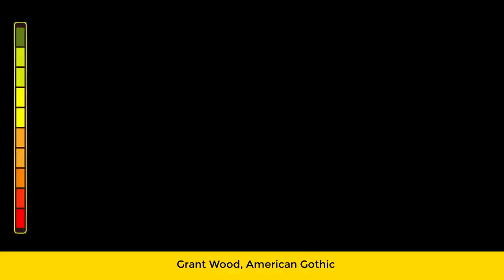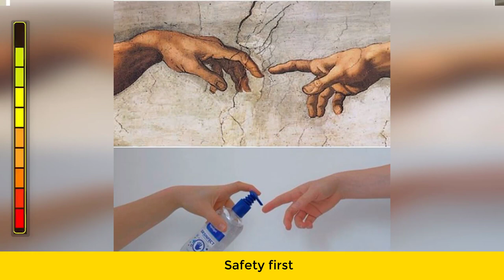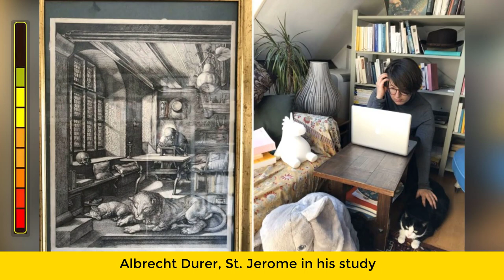People Are Recreating Famous Paintings In Their Homes | Studio90tv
People Are Recreating Famous Paintings In Their Homes| Relax Girl
Australians Who Leave House Only To Take Out Trash Have Started Dressing In Costumes To Do it
10+ Times People Tried To Recreate Famous Artworks And Nailed It
People Tried To Recreate Famous Artworks And Nailed It
Mrs. H Getty Museum Art Challenge
Between Art and Quarantine Challenge
Genius ideas that should be implemented in every city | Studio90tv